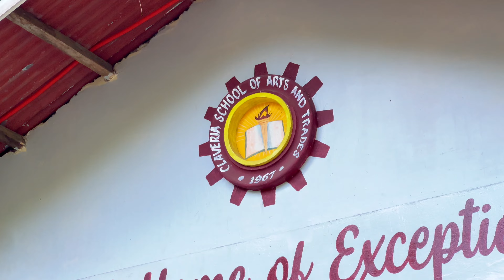Buwan ng Wika Celebration | Claveria School of Arts and Trades | Provy Cadelina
Great to speak to over 1,000 students at the Claveria School of Arts and Trades during their Buwan ng Wika celebration.

Emphasized the importance of the Filipino language in breaking communication barriers within our community. Above all, highlighted that true freedom is found in accepting Christ as our savior and giving Him control of our lives.

Let's celebrate our language and embrace the power of faith.

-Provy Cadelina